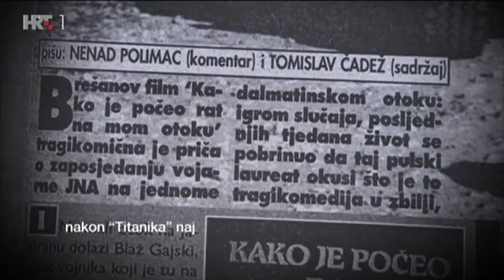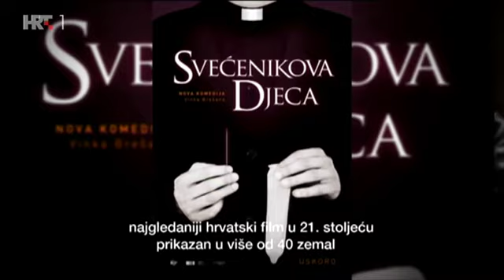U SVOM FILMU: Vinko Brešan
Vinko Brešan, redatelji novog filma Koja je ovo država! bio je gost u ovoj epizodi emisije "U svom filmu". Tijekom gostovanja Brešan se i prisjetio kako je nastao scenarij za film 'Kako je počeo rat na mom otoku', govorio je i o odnosu s ocem Ivom Brešanom, te sa svojim dugogodišnjim suradnikom Matom Matišićem.

Urednica i voditeljica: Tončica Čeljuska